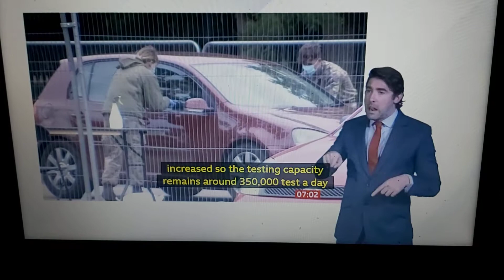Covid-19 people sent more than 100 miles to testing Centres after nearby ones are fully booked !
BBC Breakfast News at 7:00am with BSL interpreter on BBC News Channel on Thursday 3rd September 2020.

BBC Political Correspondent Iain Watson in Westminster Studios, talks live to Jon Kay.